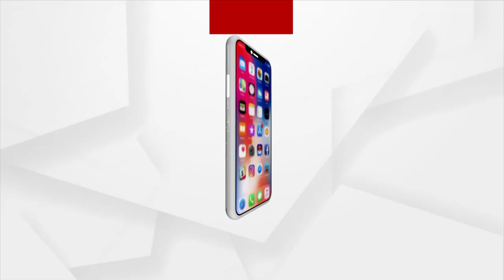Strict Directives from the State Election Commission For the Pipili by-election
Double Vaccination must for staffs who are on election duty.